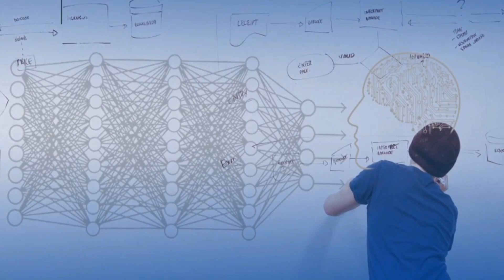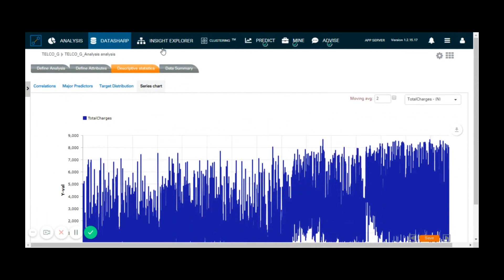Intuceo-Atrion Joint Venture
Intuceo’s founders embraced the information revolution, from early stages of business intelligence to present day use of AI and spent over four years developing the Intuceo® technology combining descriptive, predictive and prescriptive analytics with intuitive workflows. Registered as iCube Consulting Services, the Intuceo started out as the platform that powered iCube’s solutions. Now, Intuceo is much more than a product.

Atrion Consulting brings deep competencies in assisting organisations in their digital transformation journey and business technology alignment.

Intuceo and Atrion Consulting have formed a joint venture to cater service to European customers in Business Intelligence and Artificial Intelligence space by combing data management, business intelligence, data science and cloud capabilities. European customers can avail access to adopt machines learning, artificial intelligence, visual analytics and data engineering for a custom solution.